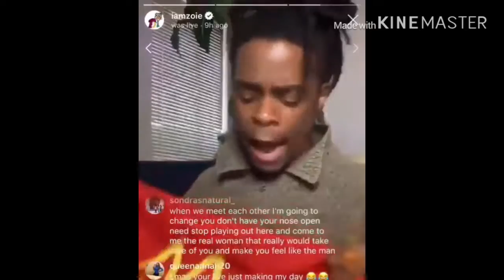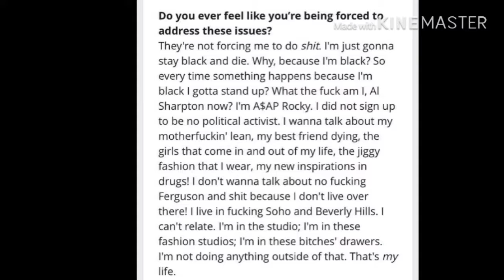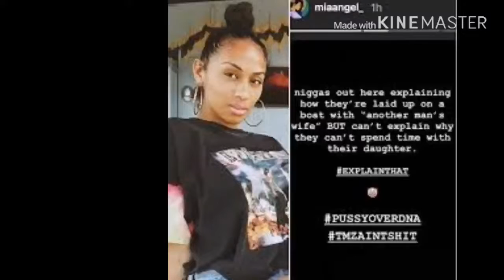Drama Alert: Cardi B, Nicki Minaji, Dojo Cat vs Jermaine Dupri, ASAP vs Sweden + more Messy Monday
When we said Messy we actually meant it because this MessyMonday has gone crazy 😜! DramaAlert (Gotdamnzo) cardib NickiMinaji DojaCat against JermaineDupri ; AsapRocky vs Sweden ; and the big mess with LalaAnthony , CarmeloAnthony , ChokenoJoke and Sugsway !

GOD HAS THE POWER TO HELP YOU OVERCOME ANYTHING! JUST KEEP BELIEVING AND HE CAN SET YOU FREE!! WITHOUT FAITH THERE WILL BE NO POSITIVE CHANGE! GOD DOES WORK MIRACLES WITH FAITH! I WALK WITH GOD AND HAVE FAITH IN GOD!

Verse of the day: 14 Follow peace with all men, and holiness, without which no man shall see the Lord: (‭Hebrews‬ ‭12‬:‭14‬ KJV)

Thanks for being a loyal supporter!!!